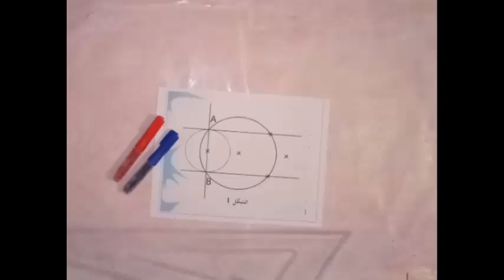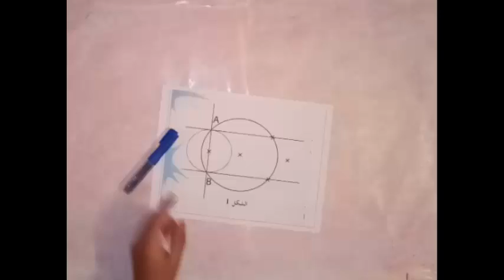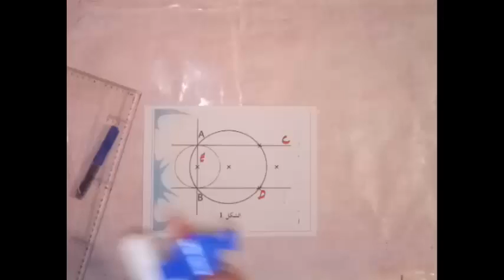حل مشكلات 2للسنة الخامسة ابتدائي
حل مشكلات 2للسنة الخامسة ابتدائي التمرين الأول